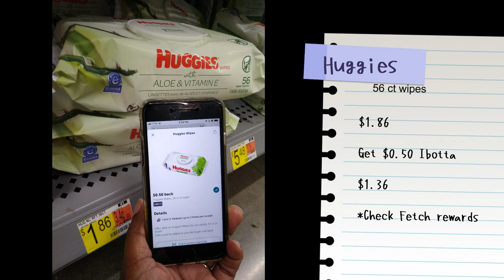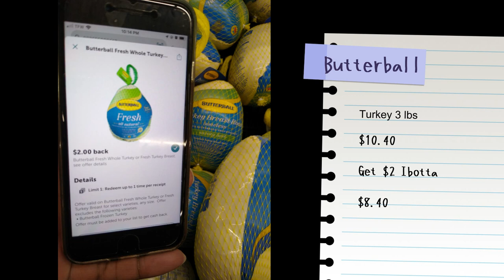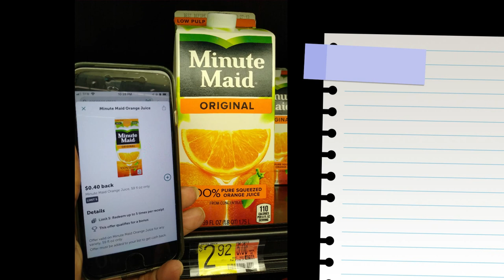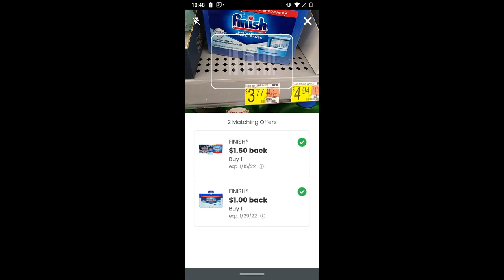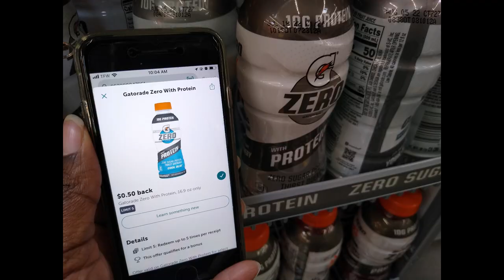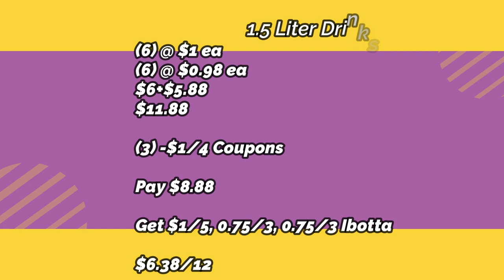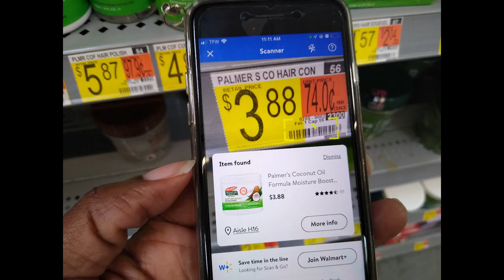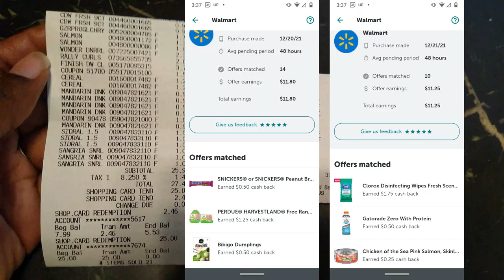Walmart Ibotta Haul / Cheap Cereal / Cheap Drumsticks / Clearance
I wanted to post this video two days ago but life got in the way. We now have a Weekend bonus (accounts may vary) but these deals, if still available will still work. I hope some of these help you get your bonuses done AND help you save on items you need/want in the process!!

Happy Holidays!!   XOXO Kekey

~ Rebate Apps ~

Rebate apps take saving to the next level! Join me in getting paid to shop. Using my links help my channel AND you get welcome bonuses!! That's free money just for signing up! See you soon!

I hope that this was helpful. Have an amazing rest of your day!